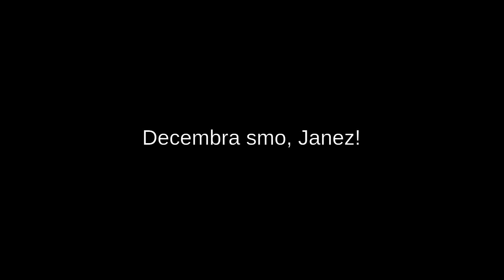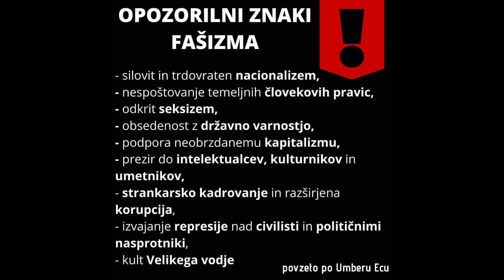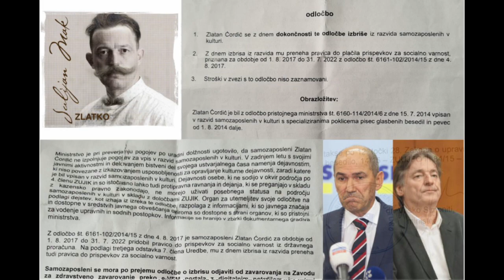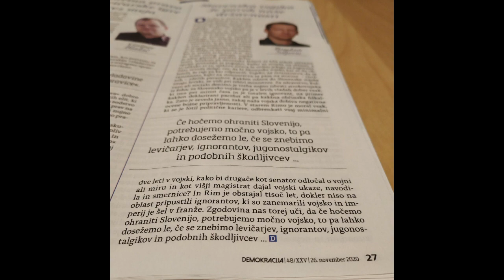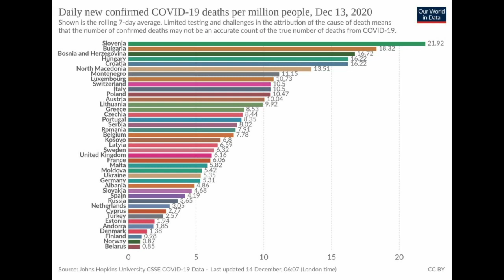Vzporedna Realnost Janeza Janše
Janez Janša je s pomočjo svojega propagandnega imperija ustvaril vzporedni svet. Noriško Kraljestvo.

Viri: Twitter, Youtube, RTVSLO
Glasba: Frakcija FM